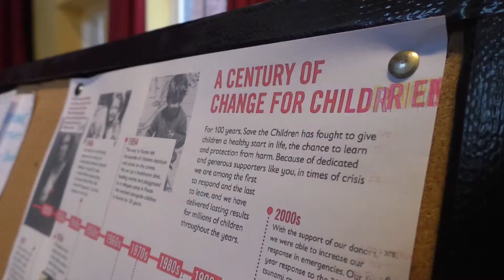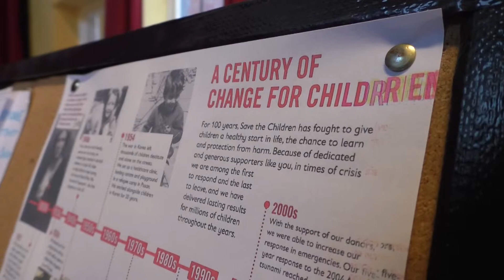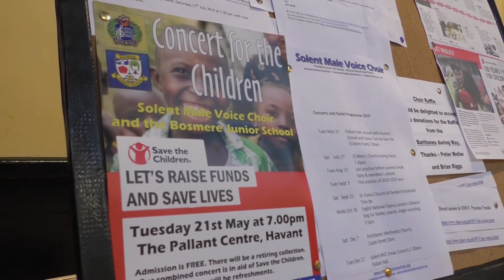Solent male voice choir to hold concert for Save The Children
The The Solent Male Voice Choir - SMVC, now in its 58th year, is a four-part all male choir.

Next week the group will be hosting a concert all in aid of Save The Children.

Save the Children UK are celebrating their 100th year, so the concert is merging the choir with a local school to raise funds for the charity.

So we went to listen to the choir as they prepare for the concert.